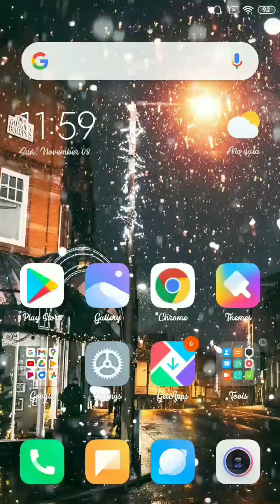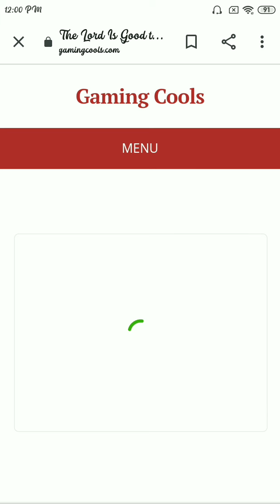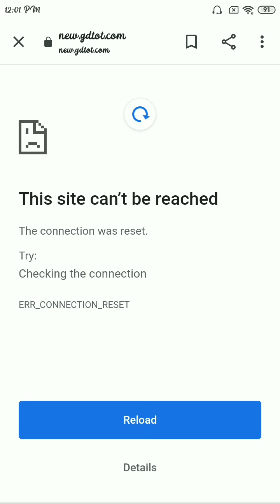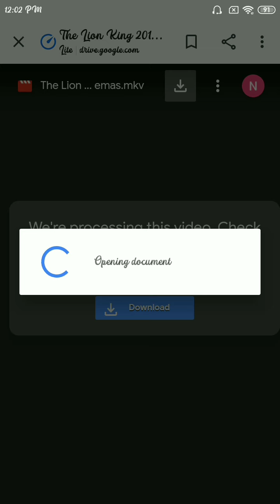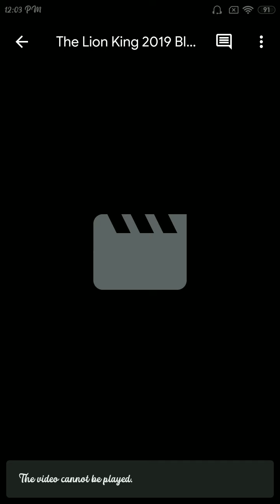how to download all movies in hindi